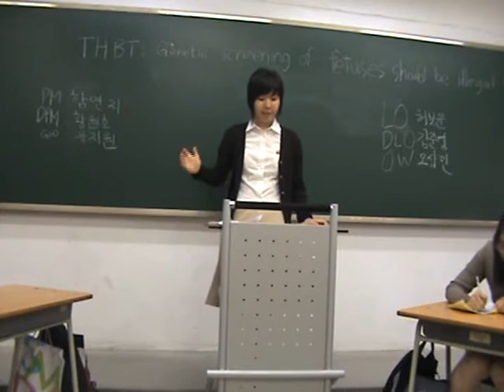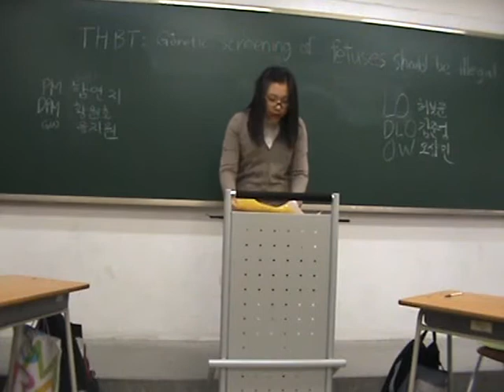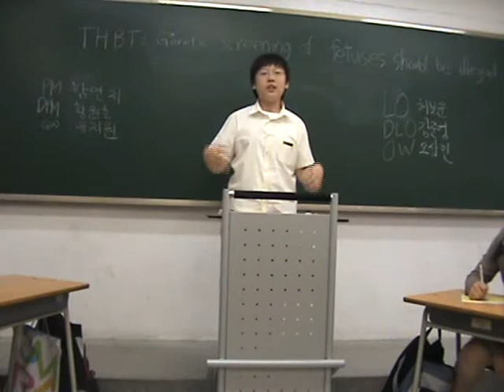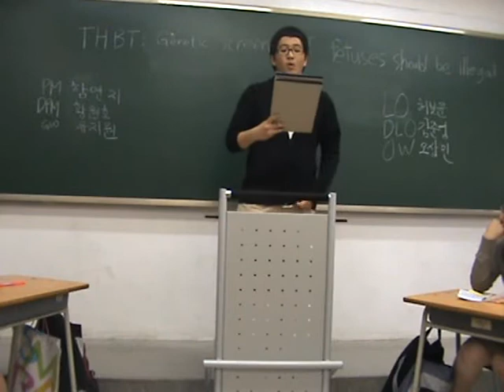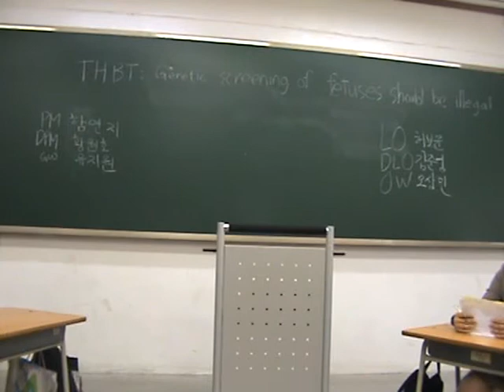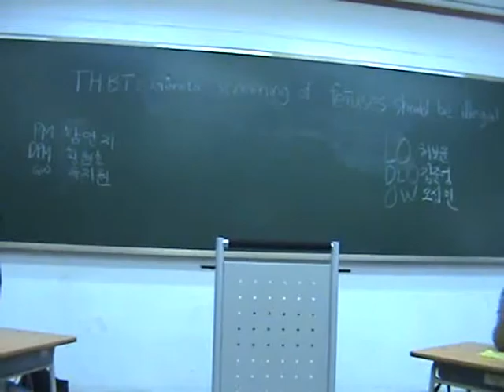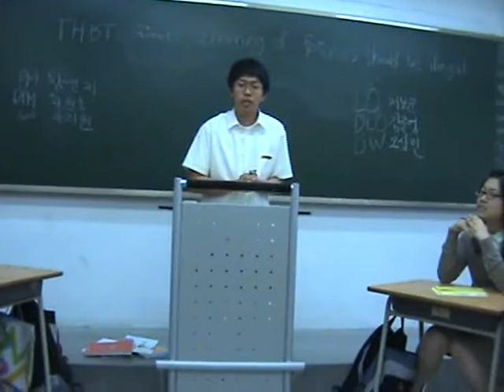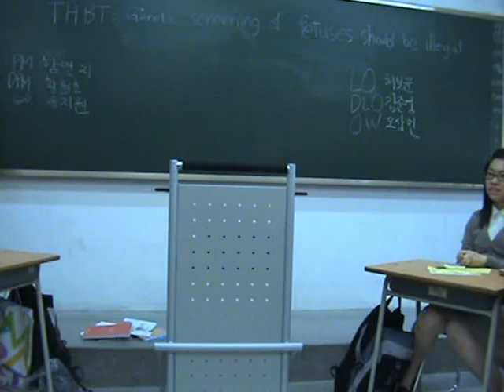Class 1-12 (2008), Team 12 vs. 13 (fetal genetic screening)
Daewon Foreign Language High School, Class of 2011. Speech & Debate I: Class 1-12. semester 1 (2008) value debates.
Team 12 vs. 13
THBT genetic screening of fetuses should be illegal